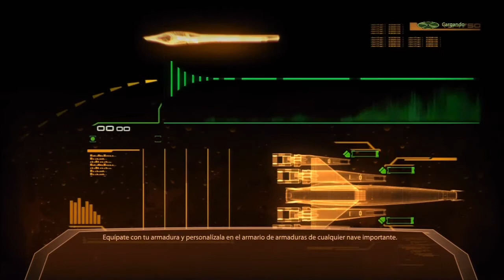Mass Effect 2 | Episodio 7: Terminando la misión de lealtad de Kasumi